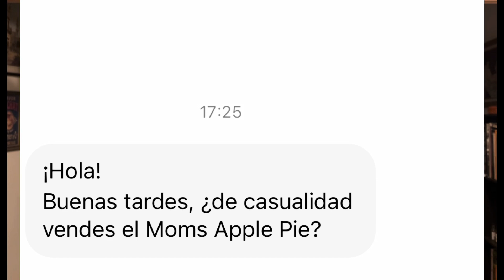No le hagas estas preguntas a un coleccionista de vinilos!!